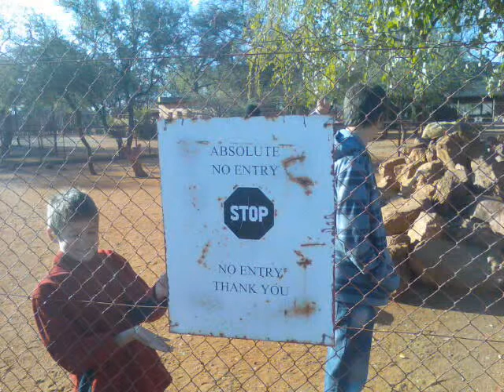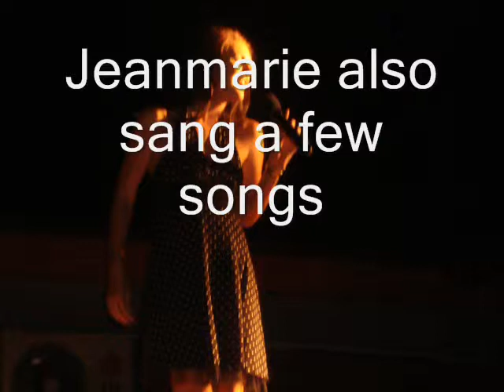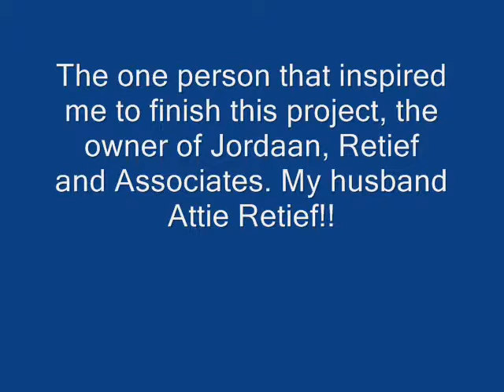fanie & Anita 0001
a fundraising event for 2 kids that was in serious schoolbus accident